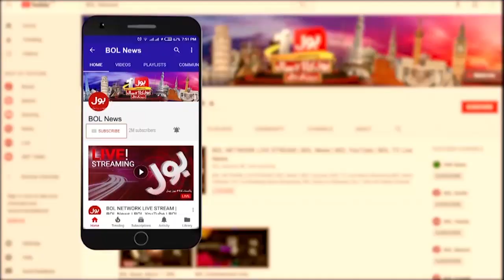Miss Universe Pakistan Controversy | Government Of Pakistan Disowned Contest | Dunya BOL Hai